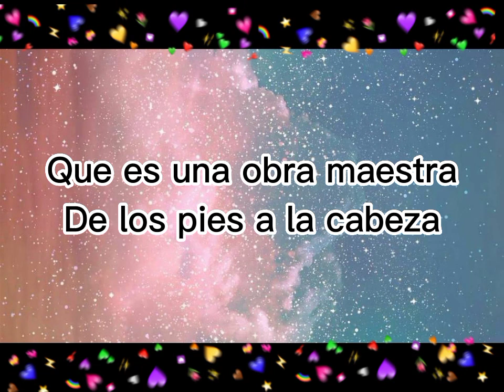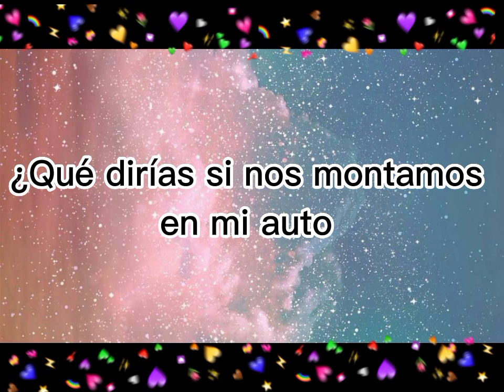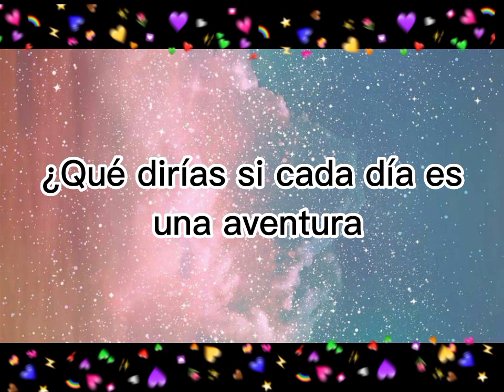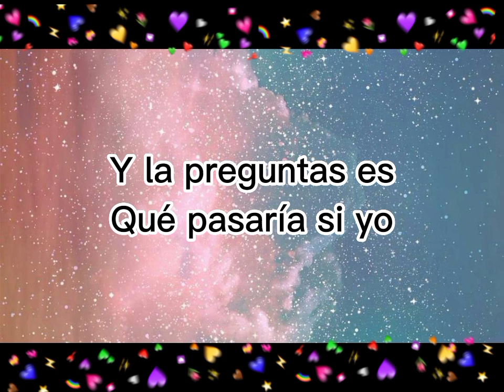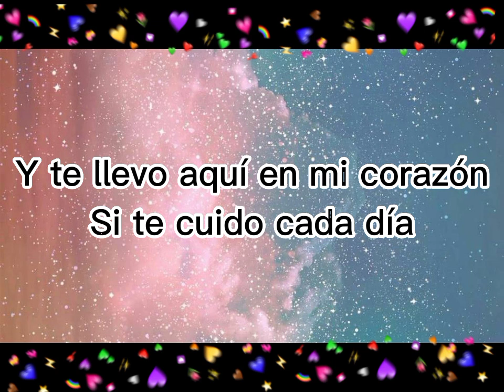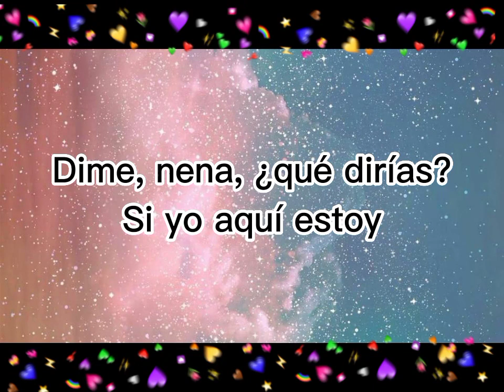Mi niña bonita